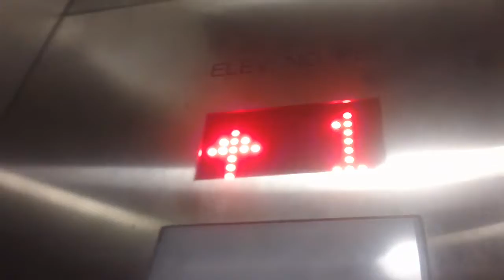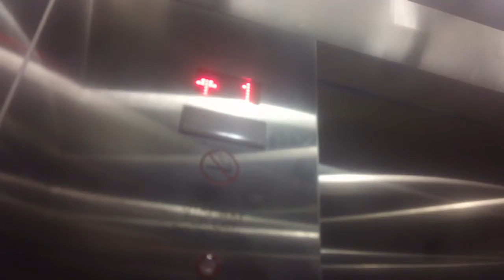MEI Scenic Elevator at Harris Tetter At North Hills, Raleigh NC